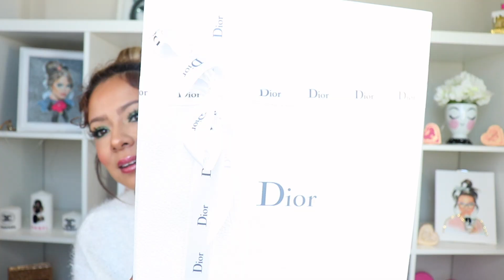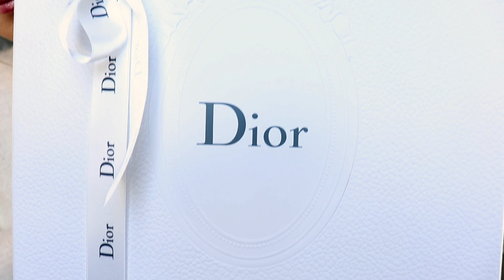DIOR UNBOXING.. ALGO LINDISIMO QUE GRITA MI NOMBRE...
HOLA MIS CHULAS AQUI LES DEJO ESTE UNBOXING ESPERO LES GUSTE .. MUCHOS BESITOS MIS CHULAS :)))

SCENTBIRD TE DA LA OPCION DE ESCOGER EL AROMA QUE TU QUIERAS , NO EL QUE ELLOS QUIERAN MANDARTE, ES SUFICIENTE PARA UN MES HASTA QUE TE LLEGUE EL SIGUIENTE AROMA.

EL EMPAQUE ES SUPER PRACTICO NO HAY PELIGRO DE QUE MANCHES TU BOLSA APARTE DE SUPER CUTE.

CADA 6 MESES TE ENVIARAN UN COLOR NUEVO DE BOTELLITA..

,, LA VERDAD ESTOY ENAMORADA DE ESTE CONCEPTO.. ESPERO USTEDES TAMBIEN..

LINK POR SI ESTAN INTERESADOS...

EL QUE YO ESCOGI.. EB FLORALS .. FRAGILE VIOLET..

COMPRA POR MEDIO DE EBATES Y RECIBE TU CHEQUE CADA 3 MESES.. AQUI LES DEJO EL LINK.